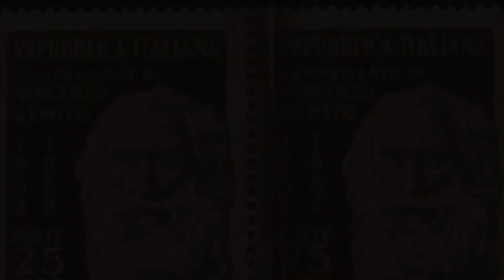KAIROS - Napoli com'è - I PERSONAGGI - Vincenzo Gemito e le correnti artistiche contemporanee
NAPOLIONTEROAD - Attraverso l'audioarticolo e l'esposizione fotografica delle opere, viene narrata brevemente la vita dello scultore napoletano Vincenzo Gemito